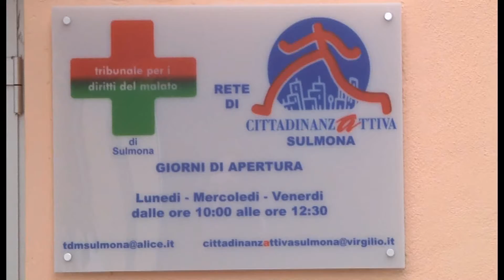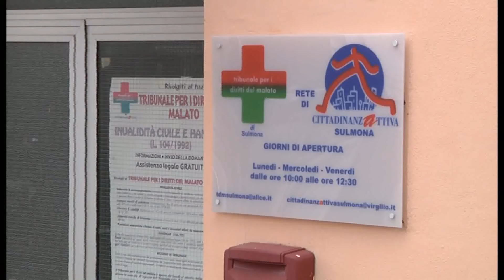MANCA IL MEDICO SALTA DUE VOLTE L’ESAME I “VIAGGI DELLA SPERANZA” PER LA RISONANZA MAGNETICA